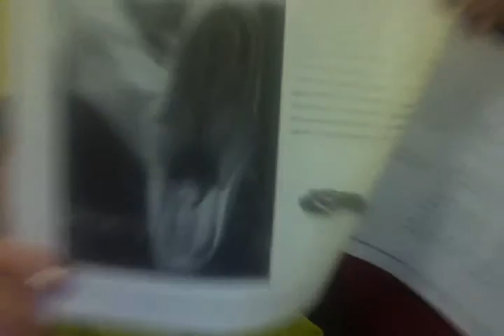SNAKES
DID YOU EAT EEL?  YES IT  TASTE  VERY GOOD !